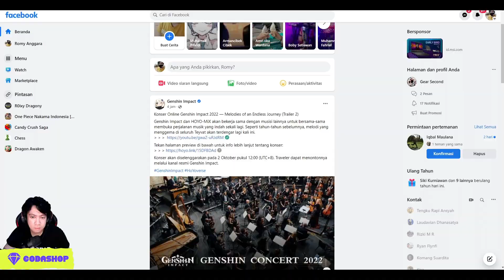Buruan Claim - Langsung Dapat Primogems Lagi dari Konser Online Genshin Impact 2022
My PC Spec :
processor : Core i5 9400f
Ram : 16 GB
SSD : SSD Adata SX8200 Pro M2. NVMe - 512G
VGA : nvidia GTX 1060 6GB
WebCam : Logitech c930e